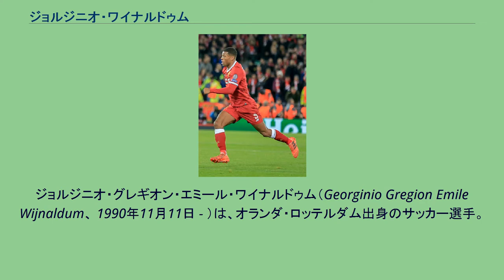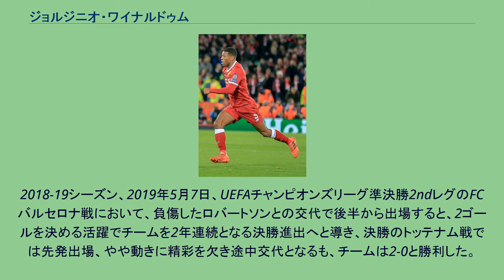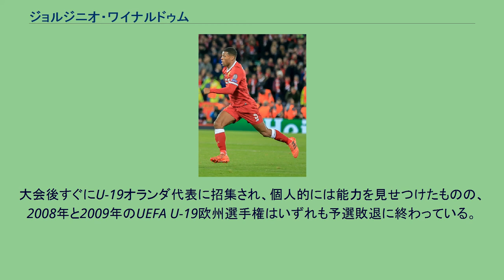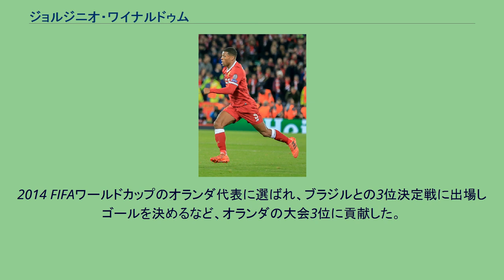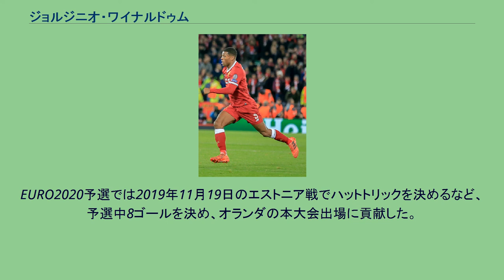ジョルジニオ・ワイナルドゥム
ジョルジニオ・グレギオン・エミール・ワイナルドゥム（Georginio Gregion Emile Wijnaldum、 1990年11月11日 - ）は、オランダ・ロッテルダム出身のサッカー選手。
パリ・サンジェルマンFC所属。
ロッテルダムに生まれ育ったが、6歳の時に両親が離婚し、母親はアムステルダムに引っ越した。
しかしジョルジニオはロッテルダムの祖母の家に引き取られ、そのままロッテルダム・ヴェストで少年時代を過ごした。
幼少時代はサッカーに興味を示さず、もっぱらテレビを見て過ごし、体操選手や曲芸師に憧れた。
甥とともにスパルタ・ロッテルダムの試合を見に行った際にサッカーに興味を持ち、スパルタ・ロッテルダムの下部組織に入団した。
スパルタ・ロッテルダムの下部組織で2度の全国優勝を果たしたことから、AFCアヤックスやPSVアイントホーフェンやフェイエノールトに興味を示されたが、「僕はテレビでサッカーの試合を見ないから、スパルタや他のトップクラブの選手なんて誰も知らない。オランダ代表で活躍してるような選手しか知らないから、強豪からの獲得オファーには興味がないんだ。僕はスパルタで満足してるしね」と語り、7シーズンもの間をスパルタの下部組織で過ごした。
その後、フェイエノールトの下部組織に移り、レロイ・フェルやルイス・ペドロなど有望な若手が揃った学年に加わった。
2007年1月、16歳になる数週間前にエルウィン・クーマン監督がトルコ合宿にワイナルドゥムを呼び寄せ、トップチームのメンバーと一緒に練習した。
16歳148日だった2007年4月8日、FCフローニンゲン戦(0-4)で公式戦デビューした。
フェイエノールトの最年少出場記録を更新し、この試合のマン・オブ・ザ・マッチに選ばれている。
12月2日、ヘラクレス・アルメロ戦(6-0)でリーグ戦初得点を挙げた。
2008年9月18日、UEFAカップ予選のカルマルFF戦ファーストレグ(0-1)に先発出場して欧州カップ戦デビューを果たした。
10月2日、カルマルFFとの2ndレグ(2-1)で欧州カップ戦初得点を決め、アウェーゴール差でのUEFAカップ・グループリーグ出場に貢献した。
2009年3月6日、クラブと2012年夏までの新契約を結んだ。
2009年7月10日にはオランダのテレグラフ紙によってAZアルクマール移籍の可能性が伝えられたが、マリオ・ベーン監督はその日のうちに報道を否定し、ワイナルドゥムが売りに出されている選手ではないことを強調した。
右サイドでのプレーが続いていたが、5年目となる2010-11シーズン半ばに念願のトップ下でのチャンスを得ると、このシーズンでそれまでのキャリアで最多となる14ゴールを記録。
2011年2月27日のFCフローニンゲン戦ではひとりで4得点を挙げた。
4月24日のPSVとのホームゲームでは2得点を決めて相手チームの優勝の望みを打ち砕き、シーズン前半アウェーでの10-0の歴史的大敗の雪辱を果たした。
2011年6月29日、PSVアイントホーフェンへ移籍金500万ユーロで移籍。
当初中盤のケヴィン・ストロートマンとオラ・トイヴォネンの間のフリーマンとしてプレーしていたが、ザカリア・ラビアドの台頭によりポジションを奪われ、再び右サイド起用かベンチかのどちらかが続いた。
2012-13シーズンは33試合で14ゴールを決める活躍をし、翌2013-14シーズンにはキャプテンとなったが、怪我の影響で11試合の出場に留まった。
そしてPSVアイントホーフェン在籍最後の年となった2014-15シーズンは再び14ゴールを決める活躍を見せ復活を遂げた。
2015年7月、PSVアイントホーフェンからプレミアリーグのニューカッスル・ユナイテッドへ移籍。
移籍金は明らかになっていないが、クラブによるとマイケル・オーウェン、アラン・シアラーに次ぐクラブ史上3番目の移籍金という。
8月9日のサウサンプトン戦でデビュー、すぐにヘディングでゴールを決めた。
9月26日のチェルシー戦ではプレミアリーグ2点目となるゴールを決め...